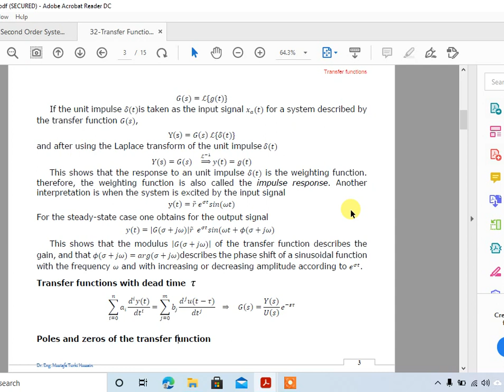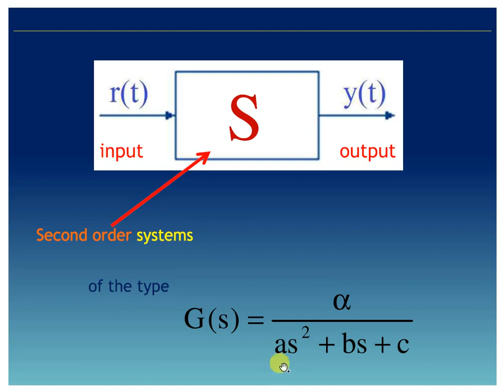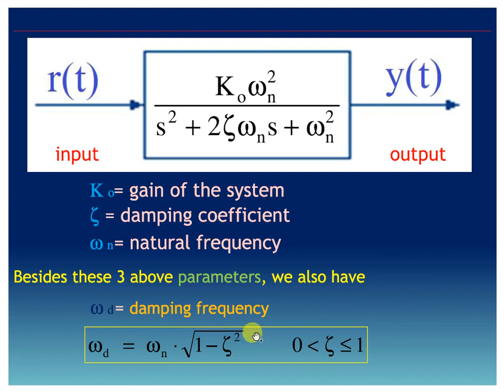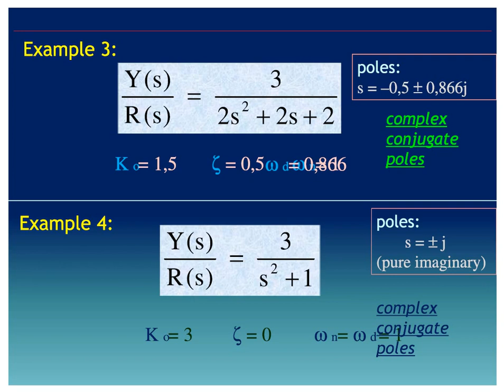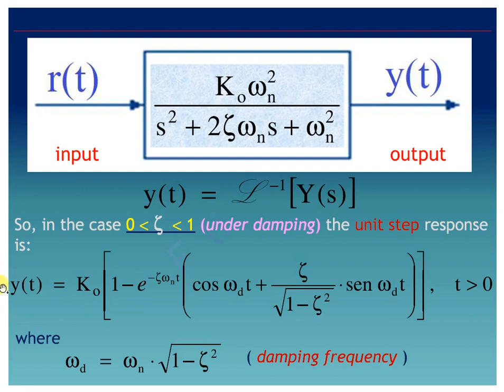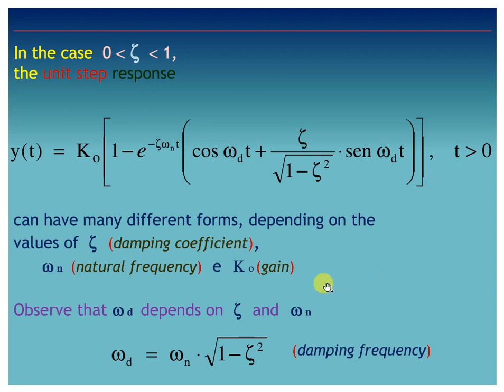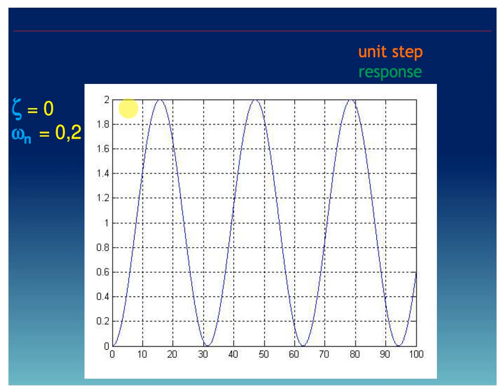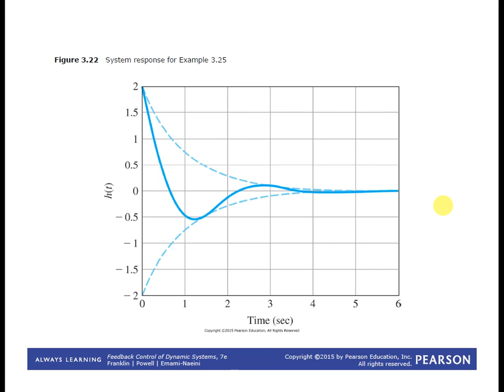Control c1 L9 (second order system response)